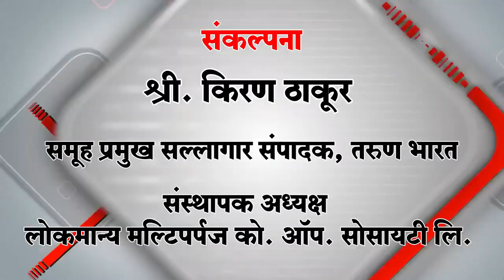सार्वजनिक वाचनालयाच्या भजन स्पर्धेला उत्साहात प्रारंभ | Belgaum News | 26-08-2019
सार्वजनिक वाचनालय बेळगाव आयोजित संगीत भजन स्पर्धेला रविवारी कॅम्प येथील गोगटे रंगमंदिरमध्ये प्रारंभ झाला. यावेळी उपस्थित उपस्थित मान्यवरांच्या हस्ते ज्ञानेश्वर, तुकाराम महाराजांच्या प्रतिमेचे पूजन व दिपप्रज्वलनाने कार्यक्रमाला सुरुवात झाली.
|Tarun Bharat Social Media | तरुण भारत | Sarvajanik vachnalay bhajan spardha |